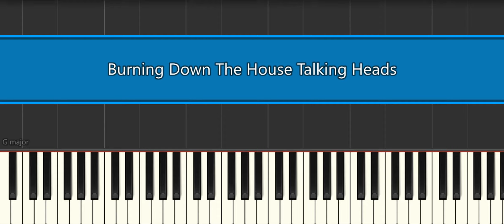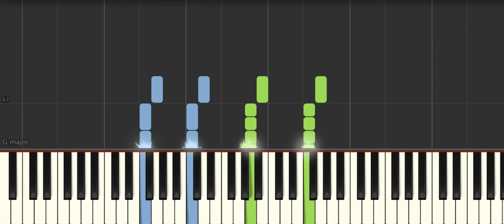Burning Down The House Talking Heads [Piano Tutorial] Synthesia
How to play "Burning Down The House Talking Heads [Piano Tutorial] Synthesia" ♪ In this EASY PIANO TUTORIAL for beginners simplified version you can learn HOW TO PLAY on piano ! :) ♪